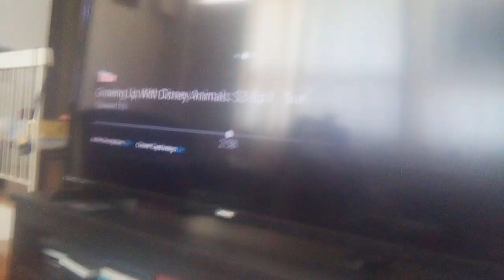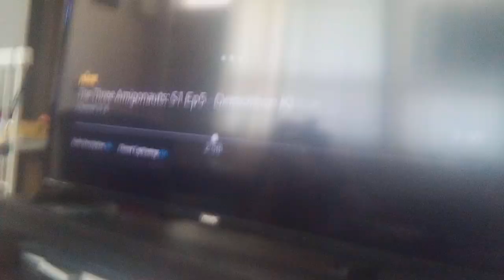Diablo dan bam & evil dan van toss Tyler Shope Kevin roach overboard, they flew off truck supernoobs